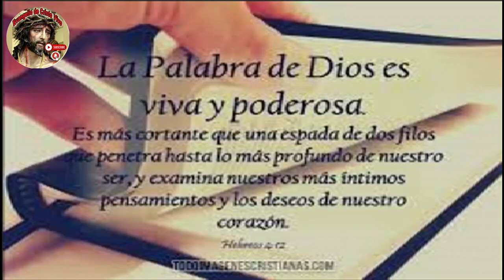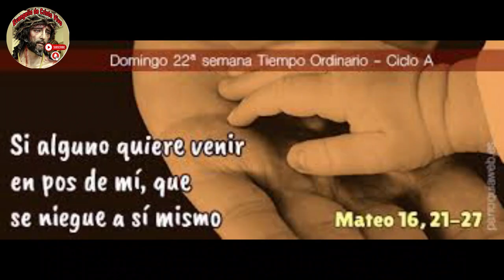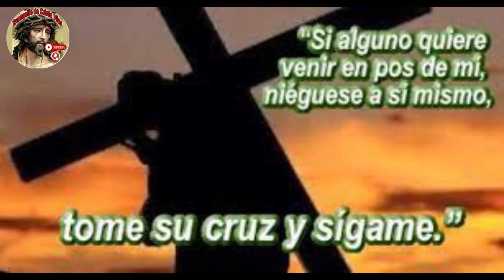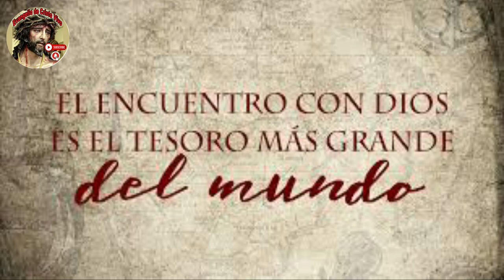Evangelio De hoy Domingo 22º del Tiempo Ordinario, 03 De Septiembre Del #2023 - Ciclo A.